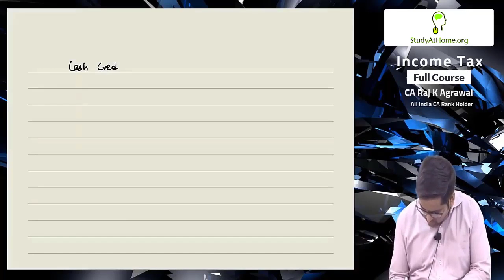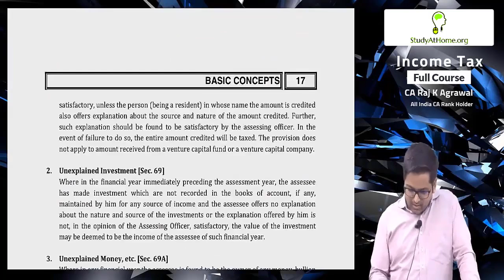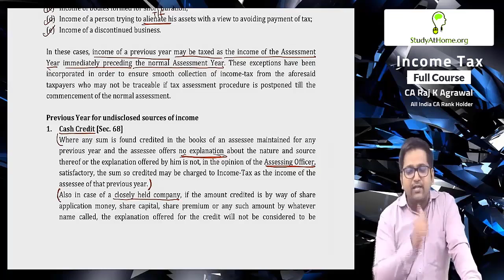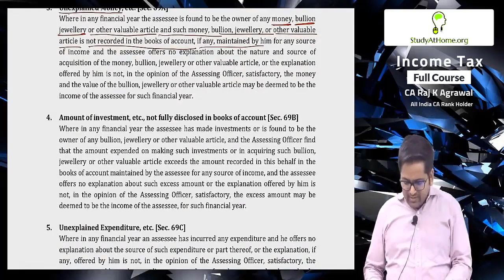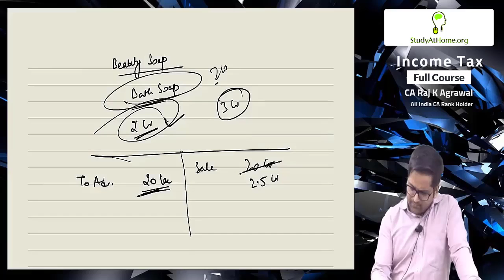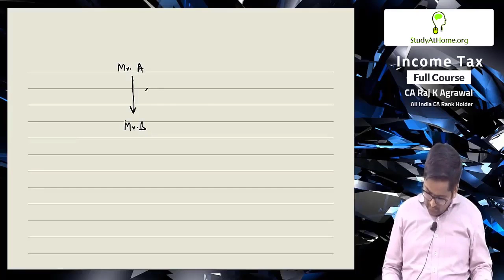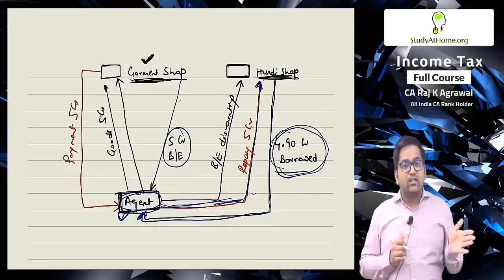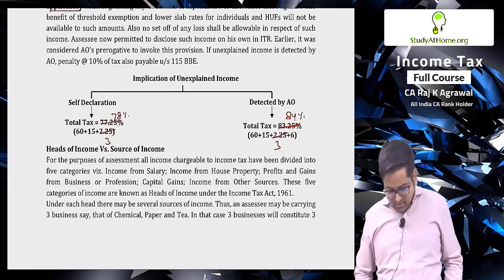#11 Basic Concepts of Income Tax | Lecture 11 | CA Raj K Agrawal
Basic Concepts of Income Tax | Lecture 11 | CA Raj K Agrawal

00:00 - Introduction
07:13 - Cash Credit [Sec. 68]
38:58 - Unexplained Investment [Sec. 69]
43:15 - Unexplained Money, etc. [Sec. 69A]
48:38 - Amount of investment, etc., not fully disclosed in books of account [Sec. 69B]
00:54:09 - Unexplained Expenditure, etc. [Sec. 69C]
01:15:35 - Amount borrowed or repaid on hundi [Sec. 69D]
01:40:56 - Taxation of Cash Credits, Unexplained Money, Investments, etc. [Sec. 115BBE]